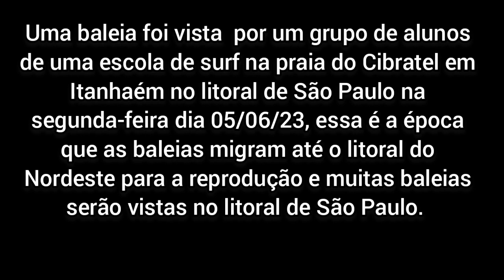Baleia é vista por alunos de surf no litoral de São Paulo.